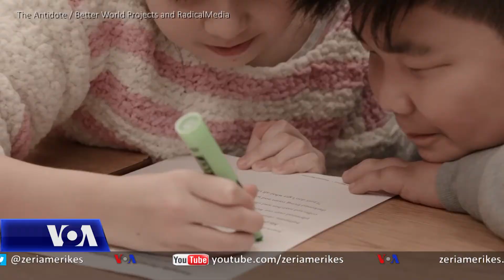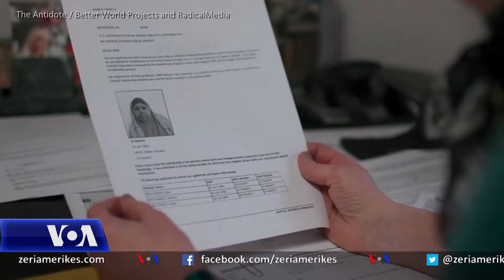Filmi "Antidota” kundërpërgjigje ndaj përçarjeve amerikane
“Antidota”, një dokumentar nga kineastët Kahane Cooperman dhe John Hoffman, sjell shembuj mirësie të komuniteteve në mbarë Amerikën. Krijuesit e filmit i thanë Zërit të Amerikës se projekti i tyre pasqyron humanitetin dhe ndjeshmërinë kolektive të amerikanëve.